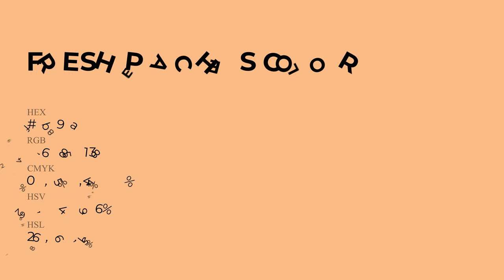Fresh Peaches color f6b98a hex Cool Orange color f6b98a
What color is Fresh Peaches ? f6b98a hex, Cool Orange color f6b98a

Hex f6b98a Color Code is also known as Fresh Peaches color

Hex f6b98a Color code in RGB color code model is created after adding 96.47% red color, 72.55% green color and 54.12% blue color.
Hex f6b98a Color code in CMYK color (process color) code model is generated after subtraction of 0% cyan, 25% magenta, 44% yellow, 04% black.